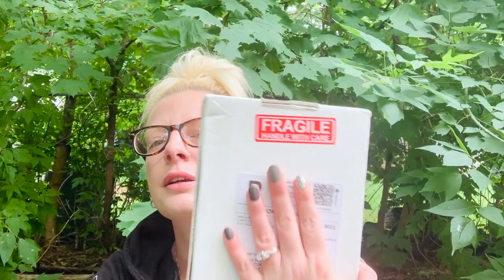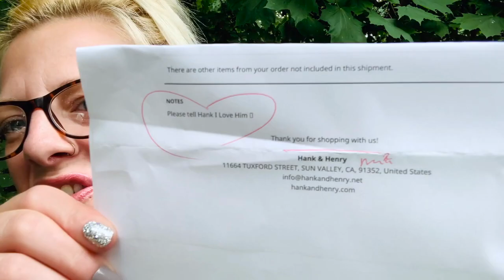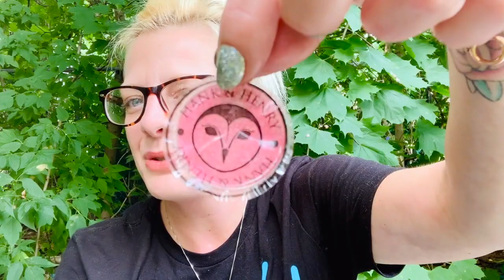✨ NEW ✨ HANK & HENRY MYSTERY BOX JUNE 2020 UNBOXING!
HEY EVERYONE!! WE HAVE A HANK AND HENRY MYSTERY BOX JUNE 2020! I HAD SO MUCH FUN UNBOXING THIS MYSTERY BOX! I RECEIVED SO. MANY AMAZING BEAUTY ITEMS!! I'M SO BEYOND HAPPY!!! 😊 THIS MYSTERY BOX COST ME $60.00+SHIPPING COST! WAY WORTH THE MONEY!

HANK SIGNED 2 OF THE PALETTES! YES!

I really appreciate everyone's support! XOXO 💋 Alli"

I'm so happy your here with me. Everything I Review is my personal option.

SNAIL 🐌  MAIL
Anyone like to write:
Alli' Burton
2464 County Rd.28
Apt.120